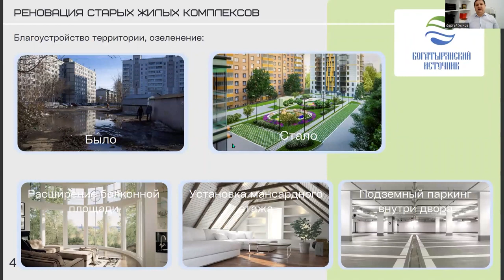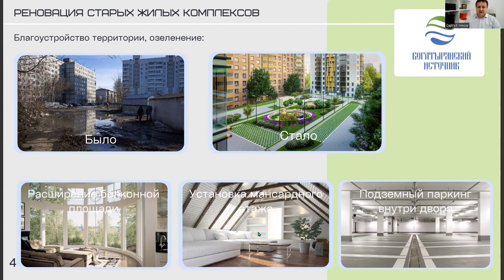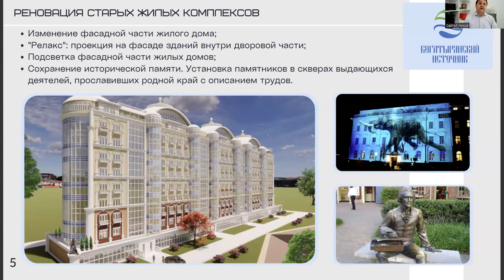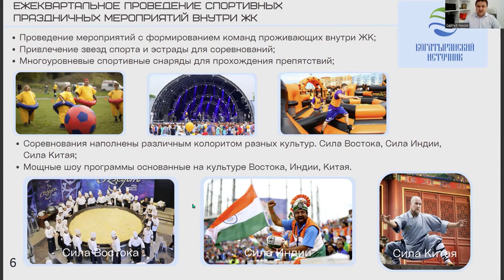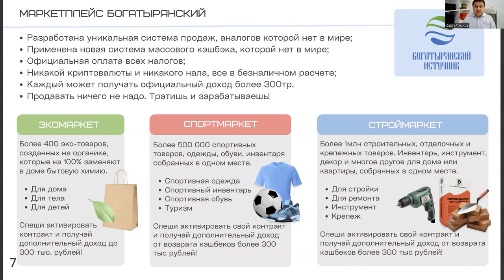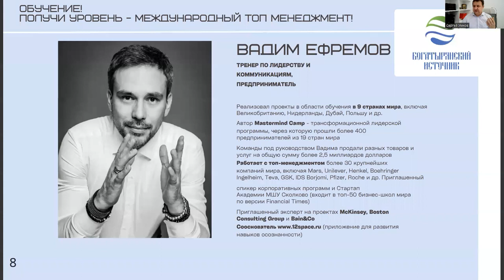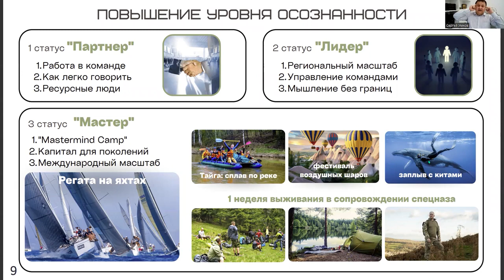Социальная программа проекта Богатырянский Источник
ПОКА  ТОЛЬКО РЕГИСТРАЦИЯ. ОЧЕНЬ ВАЖНО ВОВРЕМЯ ЗАНЯТЬ МЕСТО ПОД СОЛНЦЕМ. РЕКОМЕНДУЮ  ВЗГЛЯНУТЬ НА ЧУДО - БОГАТЫРЯНСКИЙ ИСТОЧНИК  🟢 Богатырянский Источник. Федеральный проект, легальный и доходный. Зарабатывать может любой желающий, без рисков! ⠀ Аргументы проекта:
⌨️ Федеральный проект. Легальный, работает полностью в рамках правового поля.
⌨️ Рисков ноль!
⌨️ Продавать ничего не надо
⌨️ Не хайп не фин пирамида, тема на многие годы.
⌨️ Доход от 5 тыс и более 300 000 тыс руб в месяц ничего не продавая.
 ⌨️ Нет криптовалюты, налички, только безналичный расчет с выводом на карту
⌨️ Старт в июне, но регистрацию и бронирование магазинов лучше сделать сейчас
⌨️ Маркетплейс в 1000 раз круче любого маркетплейса, ежедневный возврат массового кэшбека с 2,5миллионов магазинов
⌨️ Ежемесячная покупка на 5000 руб, берем со своего дохода
⌨️⌨️ Уникальная модель продаж, ее нет в мире!
⌨️⌨️ Идет набор большой команды на предстарте у которых будут хорошие преференции
⌨️⌨️ Большая соц программа
⌨️⌨️ Все доходы официальные, в белую с оплатой всех налогов ⌨️⌨️ Возможность открывать свои производства и увеличивать прибыль в несколько раз ⠀
⌨️⌨️ Бесплатно бронируй магазины, пока идёт набор команды! ⠀ ⚠️Ни один крупный, средний и тем более мелкий традиционный бизнес не сравниться с доходами, которые можно получать в этом проекте. 🪙 Долгосрочный, стабильный  доход!

Регистрируй свой магазин, добавляйся в чат и жди старта проекта! 🚀🚀🚀

Видео от Основателя проекта Сергея Умнова

Вебинар, по большой социальной программе проекта!